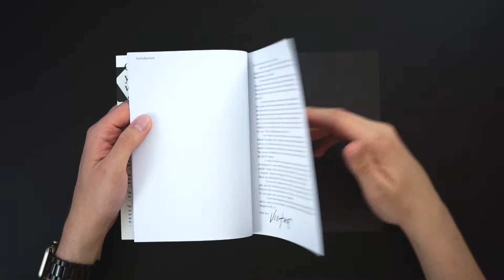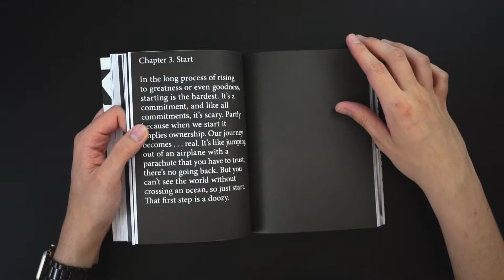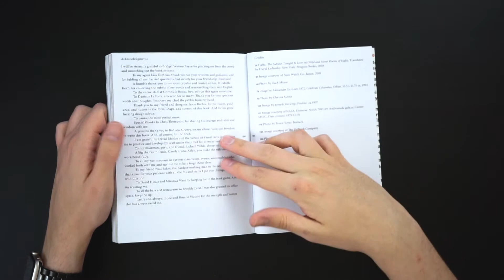Feck Perfuction | James Victore | Flipthrough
Filled with his no bullshit and can-do-anything demeanor, Victore’s new book, Feck Perfuction, is going to leave readers feeling one of two ways about it: they’re either going to love it, or absolutely hate it. Better yet, Victore wouldn’t want it any either way.

Follow on Instagram: @Bibliografik